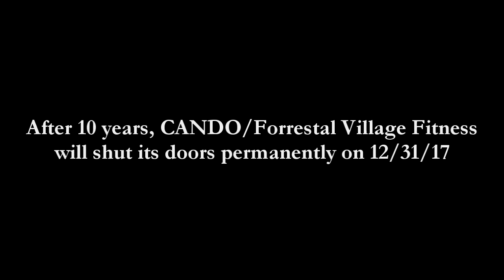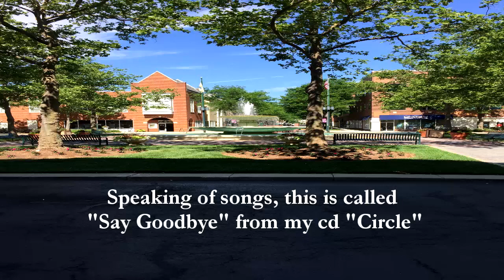"Say Goodbye" to Forrestal Village Fitness - CJ Barna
Little slide show to bid a fond farewell to the gym where I cut my teeth as a trainer.  This vid doesn't really do it justice, but it captures the feeling we, all of us who worked there, have for it.